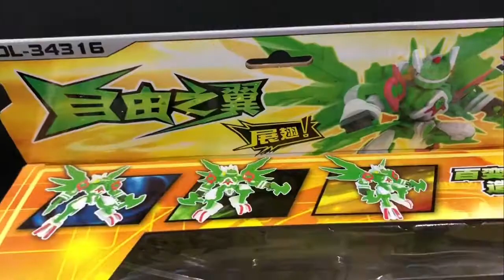Customized Cosmetics Plastic Case Pvc Pet Pp Plastic Transparent Mask Packaging Box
100000+ pvc box products are offered for sale by suppliers, of which plastic boxes accounts for 3%, decorative flowers &amp; wreaths accounts for 1%, and electronic &amp; instrument enclosures accounts for 1%. There are 1000+ suppliers who sells pvc box on pvcboxsuppliers.com, mainly located in Asia. The top countries of suppliers are China, China, and Taiwan, China, from which the percentage of pvc box supply is 99%, 99%, and 1% respectively.